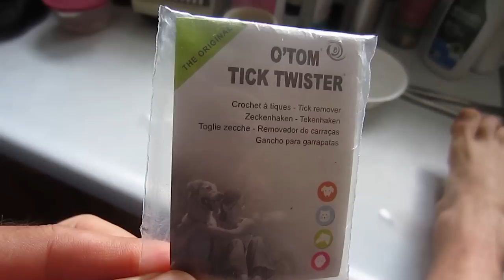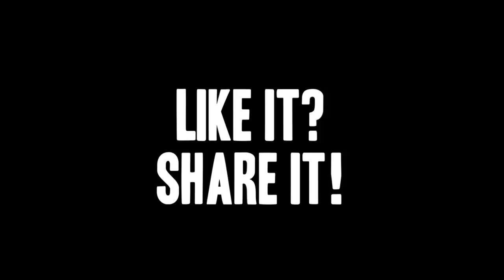The Best Way to Remove an Embedded Tick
Tim's Audiobooks:
Ticks have become a big issue in the last few years. Lyme disease cases are on the rise. You don't need to be a trail runner or walk in tall grass to get them. They can be on your lawn or in a park.
So what's the safest way to remove them if you find one embedded? I've tried many methods. I was a big fan of the dish soap method, but found this new device to be much better. It's called a 'Tick Twister.' With this device the tick comes out on it's own accord. You don't have to worry about ripping it in half and leaving the head embedded to become infected (as with tweezers).
I purchased mine at my local veterinarian's office. Give one a try and let me know what you think.